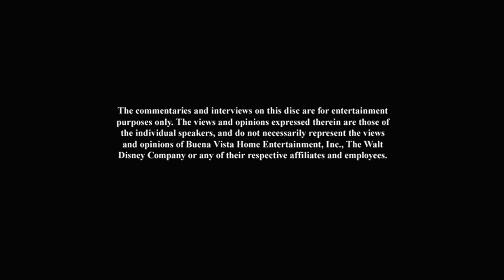Opening to Lady and the Tramp DVD (Disney Fast Play)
00:00 Language selection
00:03 Disney's castle logo
00:16 Disney enhanced home theater mix logo
00:29 Disney's Fast Play logo
00:45 Cinderella Diamond edition Blu-ray promo
01:45 Brave promo
02:44 Secret of the wings promo
03:34 Warning
03:49 Disney DVD logo
04:08 Walt Disney pictures logo